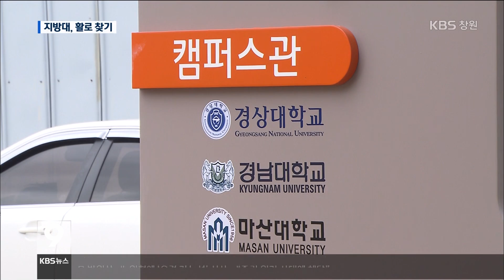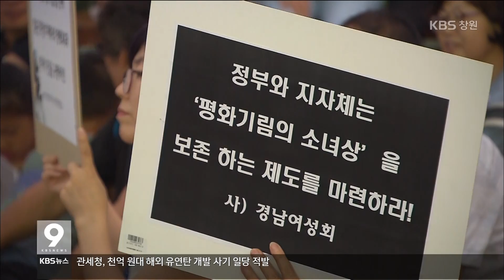[KBS뉴스9 경남] 2017.08.10(목) 뉴스 전체보기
- 남해안까지 확산…고수온 양식어류 피해 비상
- 벌쏘임 사망 사고 잇따라…주의 필요
- 비리 사학 불이익 처분. 반발
- `입학절벽` 지방대 활로 찾기 `안간힘`
- 외래 해충 확산을 막아라!